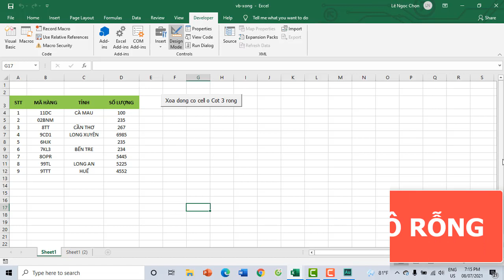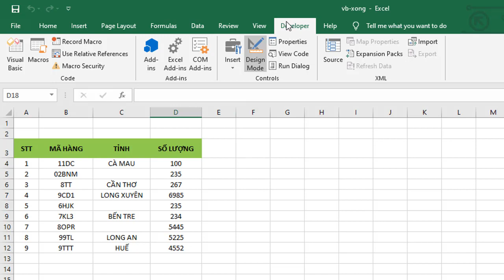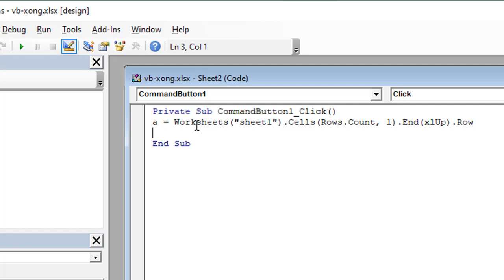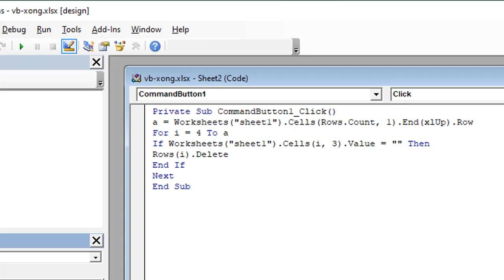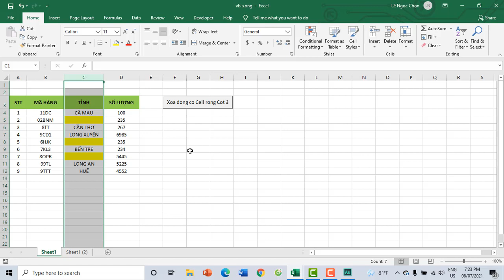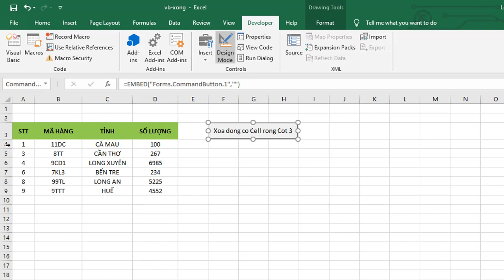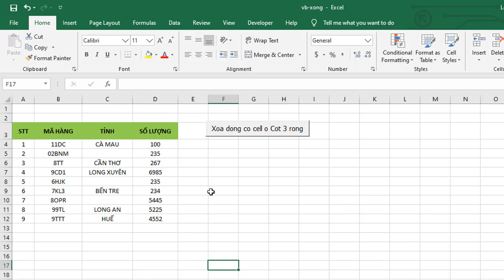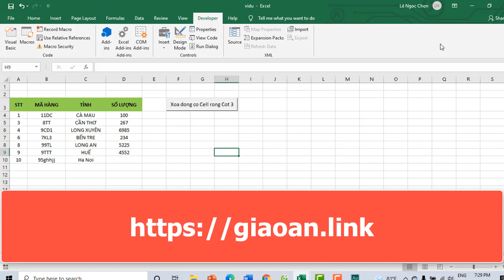EXCEL XÓA DÒNG CHỨA CELL (Ô) RỖNG BẰNG VBA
Bằng những dòng lệnh VBA ngắn gọn. Bạn có thể thiết kế 1 button để xóa những dòng có cell (ô) rỗng trên 1 cột.